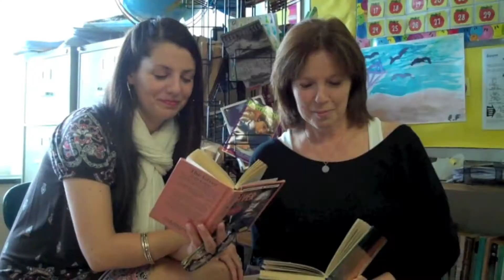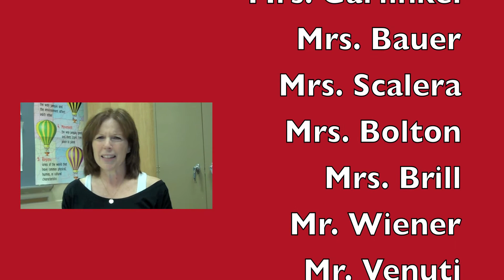Red Ribbon Week